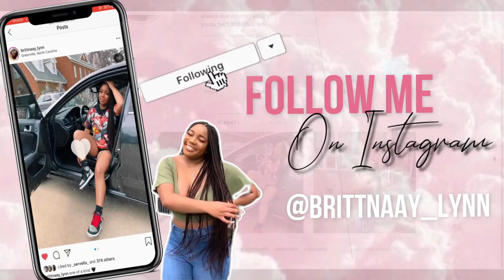APARTMENT HUNTING VLOG | CHARLOTTE, NC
😊  My boyfriend and I are thinking about moving to the Charlotte area so please enjoy this vlog of us hunting around for apartments! Don't forget to watch in HD!